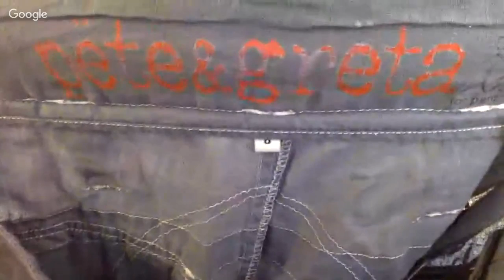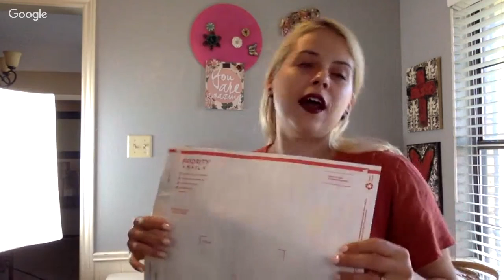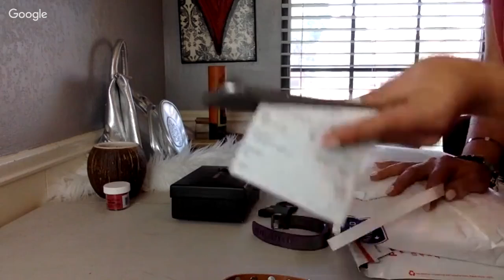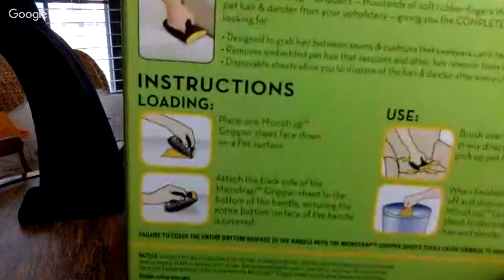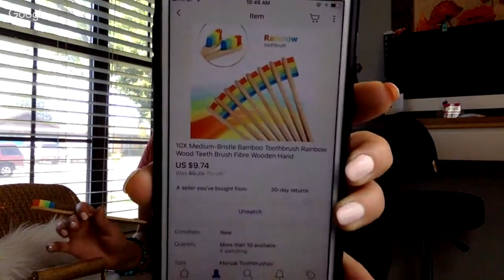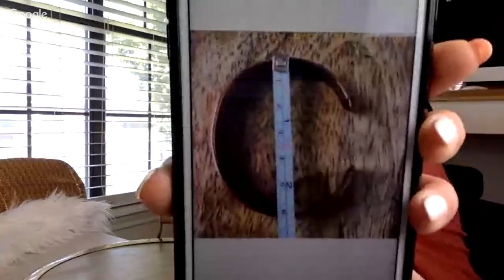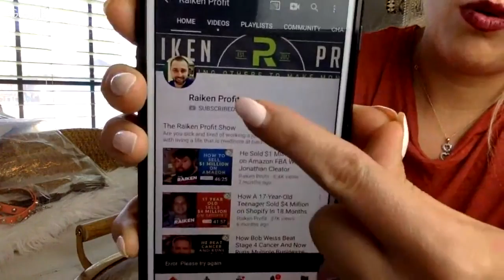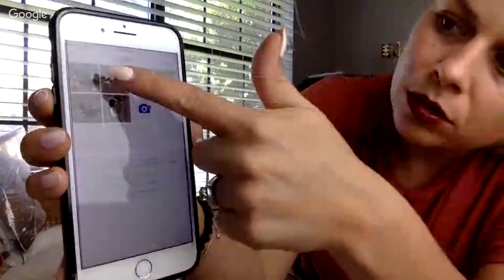How I made SALES Last night. + Shipping WHAT SOLD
Poshmark sales. Shipping but also listed some jewelry for sale on eBay.